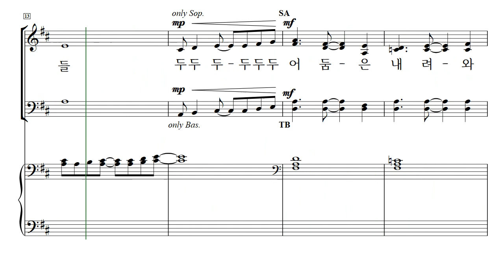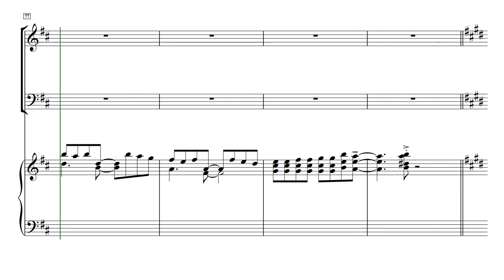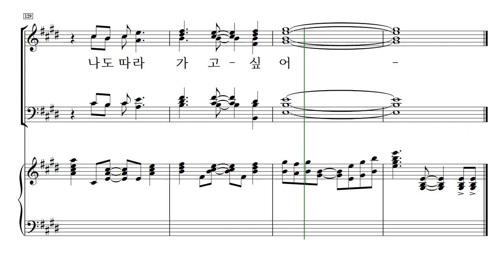[중앙아트] 주제별합창곡집3 여행(SATB) 04. 새들처럼 - 합창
주제별합창곡집3 -여행(SATB)
04. 새들처럼
김재훈 편곡

주제별 합창곡집 시리즈 3는 여행을 테마로 하여 여행을 떠나요, 행복의 나라로, 제주도의 푸른 밤, 새들처럼이 수록되어 있으며, 다양하게 담겨진 레퍼토리를 통해 색다른 연주, 최고의 효과를 느낄 수 있게 편곡되었습니다.